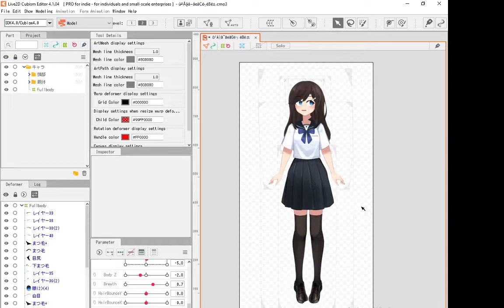Vtuber Model Practice || NOT MY MODEL\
The model I used is a free to use model, here is the link!

This is an example to my rigging! I struggled on the face a lot so sorry about that lol!